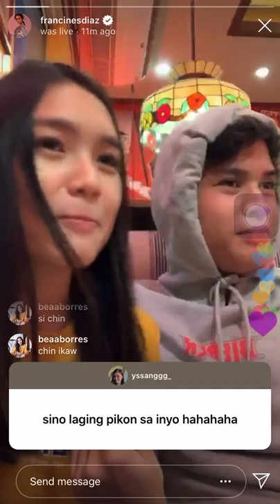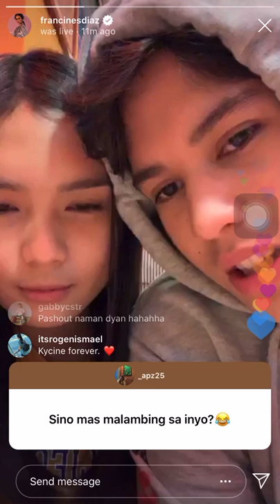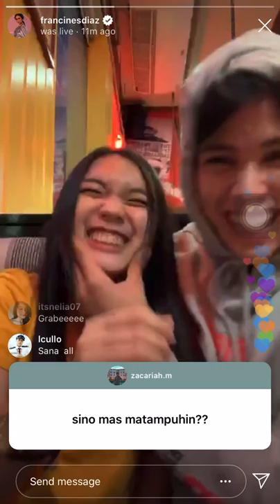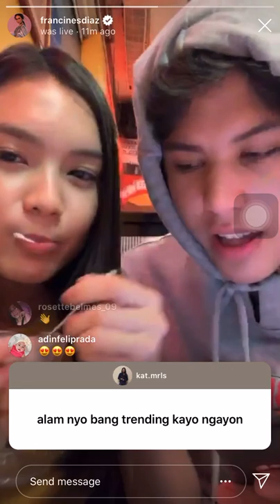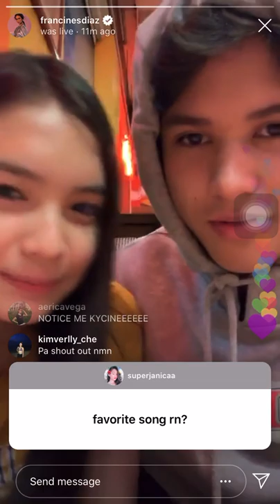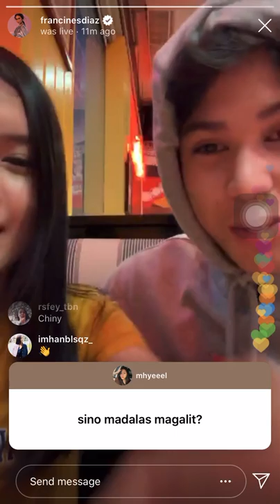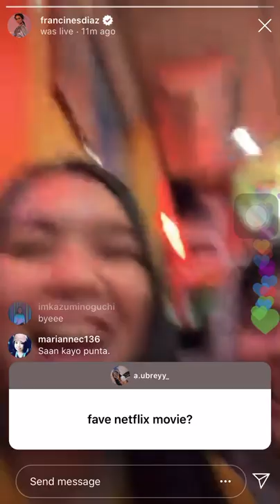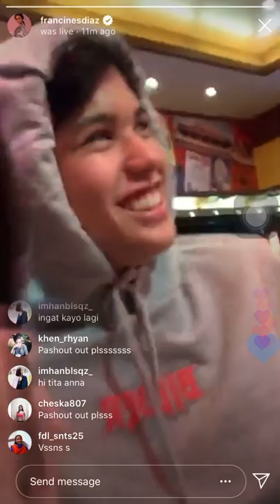KYCINE LIVE || ©️FRANCINE's IG LIVE